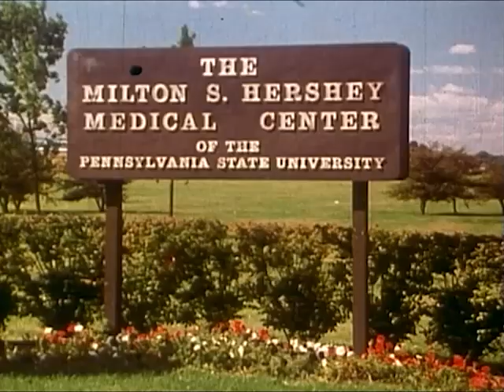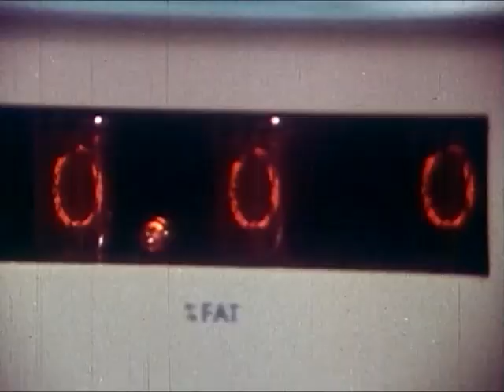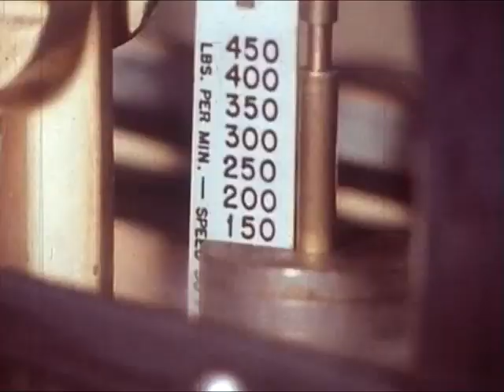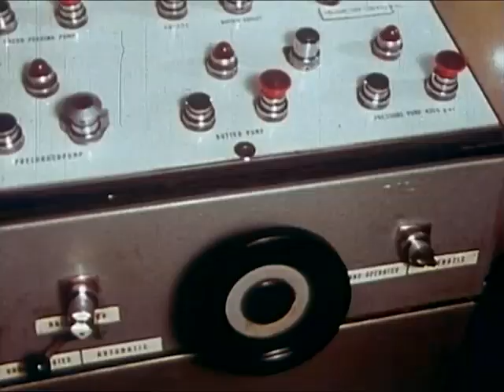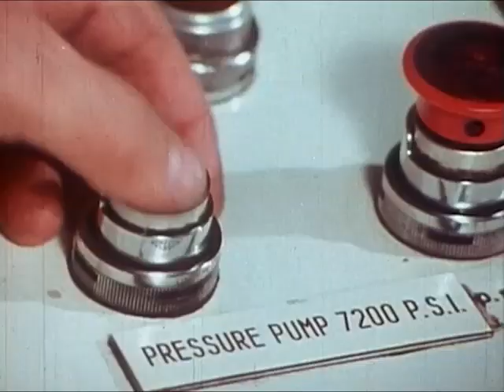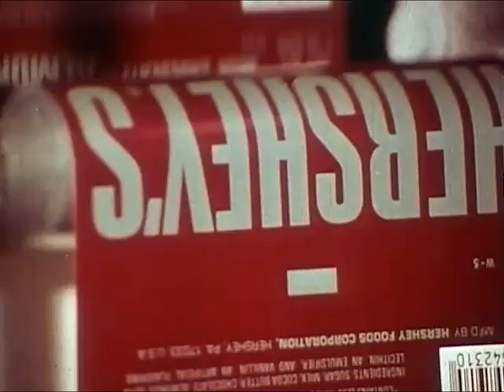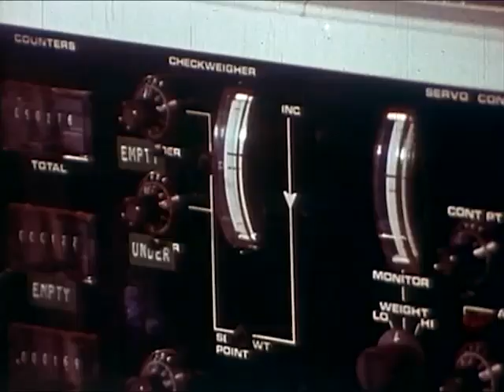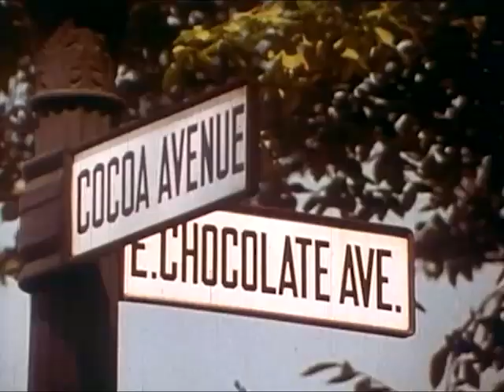History of Hershey's Chocolate - The Great American Chocolate Factory - CharlieDeanArchives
A fascinating look at how milk chocolate is made.

This film came to the AV Geeks archive by way of a Pennsylvania public school film library.

To license this film and get a higher quality version for broadcast/film purposes, contact A/V Geeks LLC. .